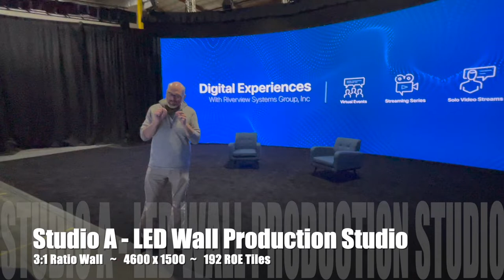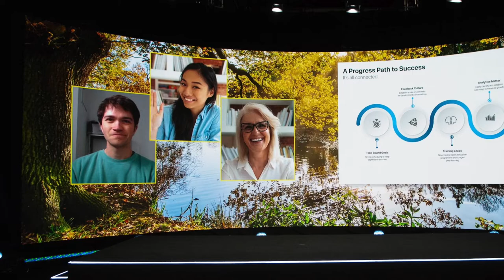Riverview 2022 Studio Tour A : Pt 3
Continue the tour and see what everyone has been talking about !